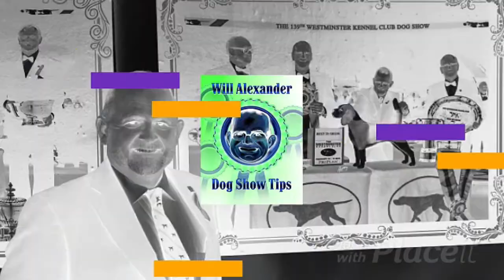Dog Show Tips - Will Alexander Interview with Lesley Potts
Dog Show Tips - Will Alexander Interview with Doug Belter